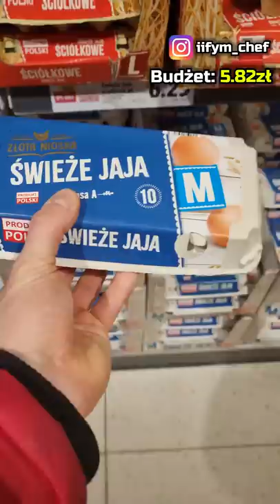Muszę przeżyć cały dzień jedzenia za 15zł w LIDLU!